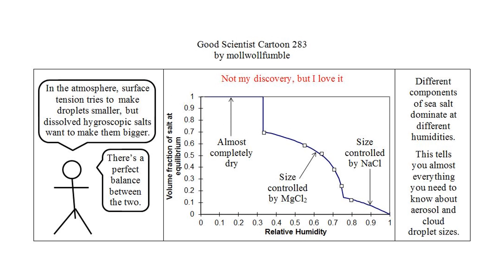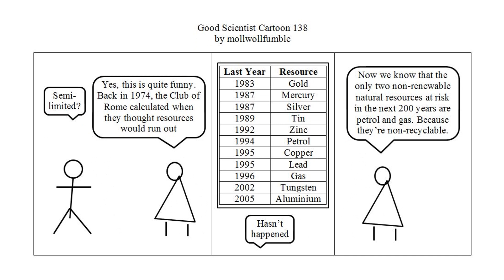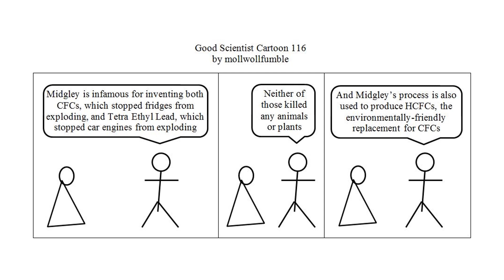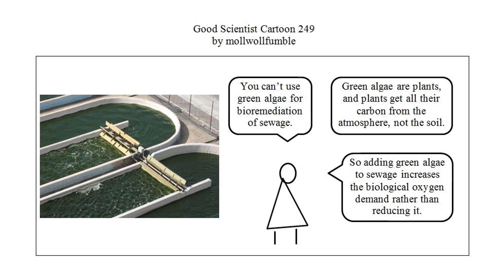Good Scientist Cartoon Environment